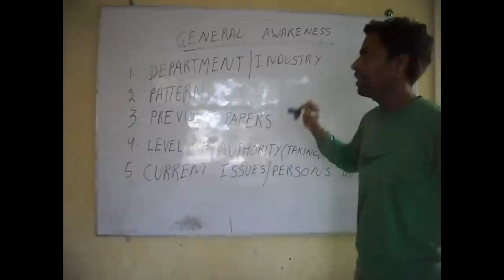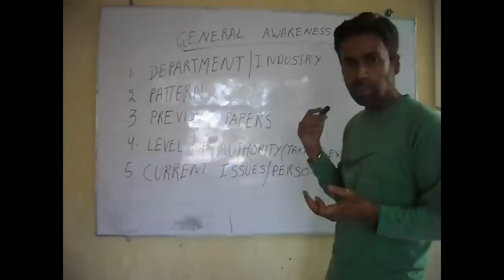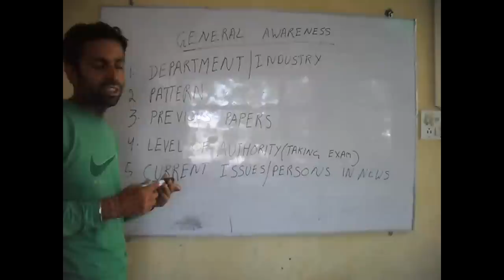How to Prepare General Awareness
This is instructional video which tell you what you have learn when there is the subject of General Awareness in your competitive examination. Lecture is given by our Svtuition's expert teacher our cleared so many competitive examination.